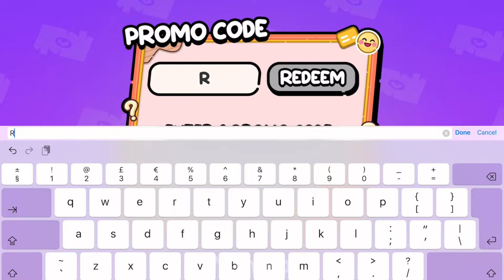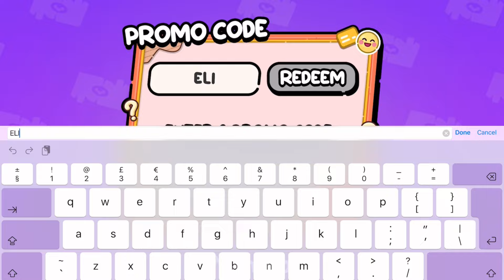Unlock! ALL NEW FREE PROMO CODE AVATAR WORLD | UPDATE AVATAR WORLD | PAZU